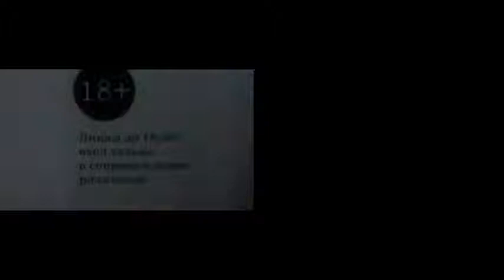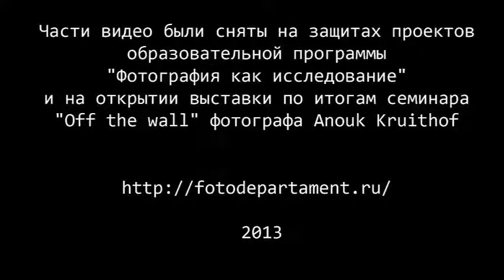Fotodepartament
Fotodepartament show